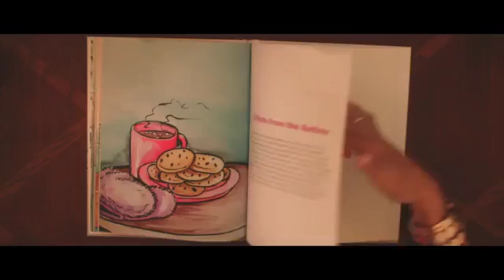Difference Maker Gaylon Hayden West Kentucky Garage Builders VUE Magazine Socially Present